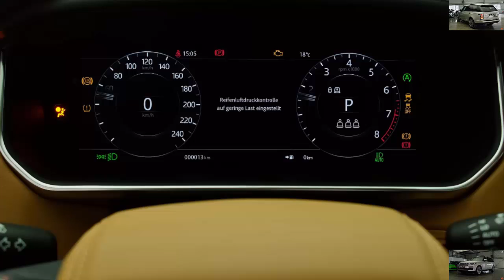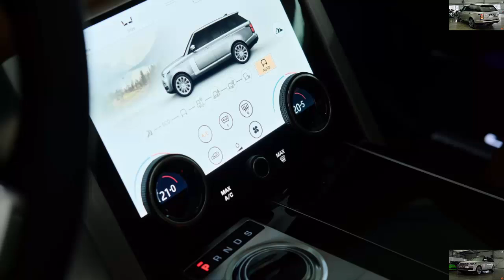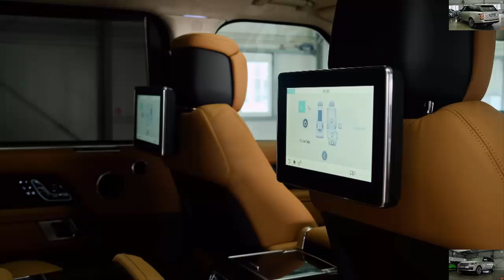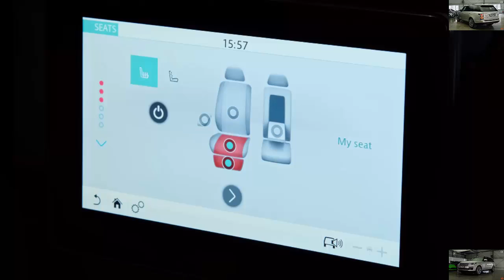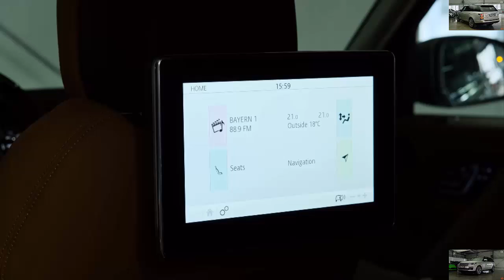2021 Land Rover Range Rover Autobiography Long Sound, Interior, Exterior|By CamcarWorld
2021 Land Rover Range Rover Autobiography Long   Sound, Interior, Exterior|By CamcarWorld